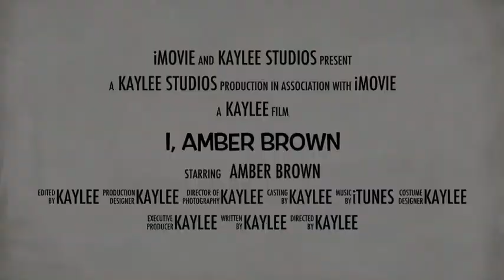I, Amber Brown